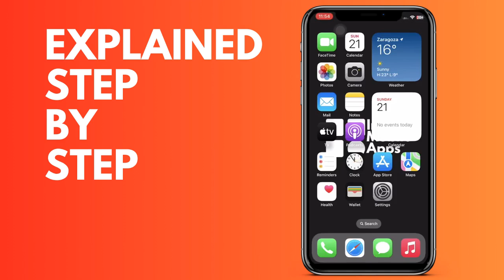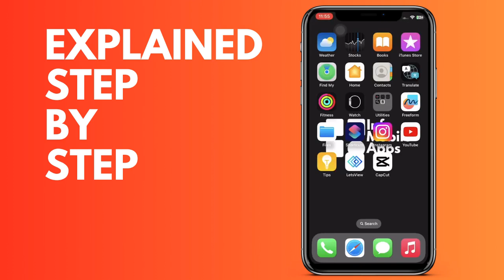How to solve the problem that the iPhone does not turn on